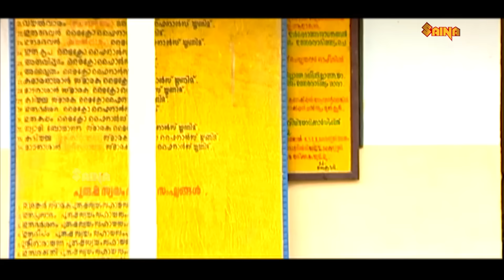അയ്യപ്പ ബൈജുവിൻ്റെ കുച്ചിപ്പുടി കണ്ട് ചിരി അടക്കാനാവാതെ കാണികൾ | Stage Show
അയ്യപ്പ ബൈജുവിൻ്റെ കുച്ചിപ്പുടി കണ്ട് ചിരി അടക്കാനാവാതെ കാണികൾ | Ayyappa Baiju Comedy